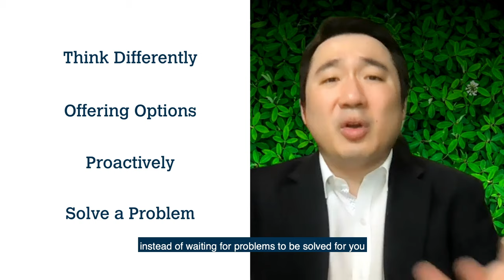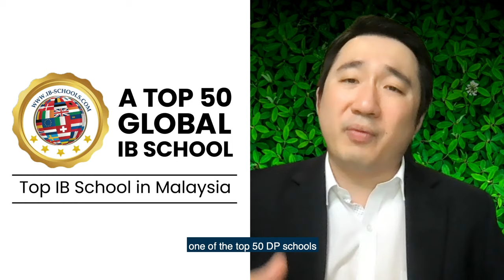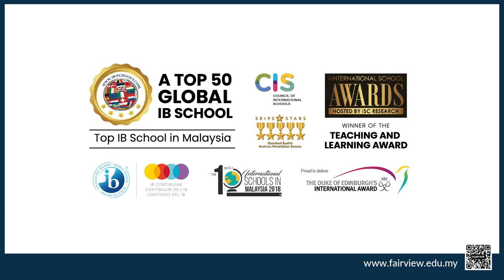Fairview's IB Diploma Programme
Pre-U Programme: You don't have to put up with mindless exams, endless memorising and long boring classes! Learn how YOU can benefit from the best IB Diploma Programme in Malaysia at HALF THE COST of other similar programmes.